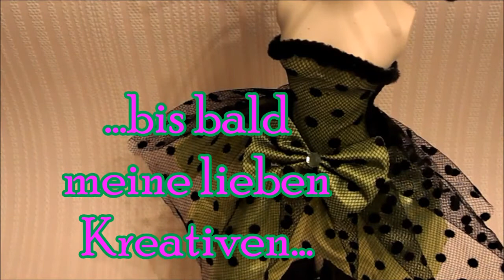...Fimo-Bastel Update Nr. 6 ...mitChristineCreativ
...Heute habe ich mal wieder
was aus Ofenknete modelliert ...

Eure ChristineCreativ